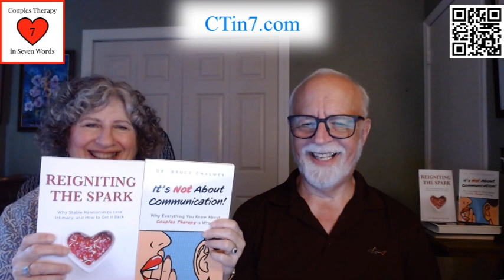Sacred Sexuality and Sexual Communion: An Interview with Satya Lila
What is sacred sex, and how can couples explore its possibilities? Our guest in this episode, Satya Lila, teaches about sacred sexuality, its benefits for individuals and couples, and techniques that help it happen.

And you can also sign up for Dr. Chalmer’s newsletter right from our homepage.